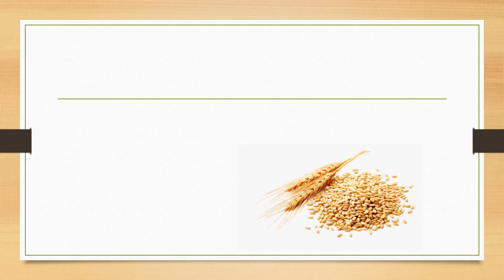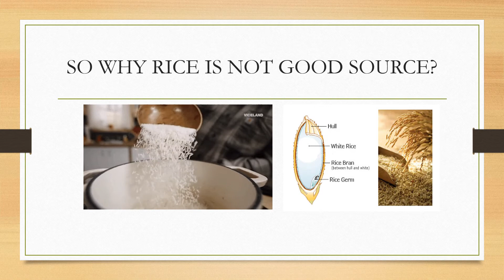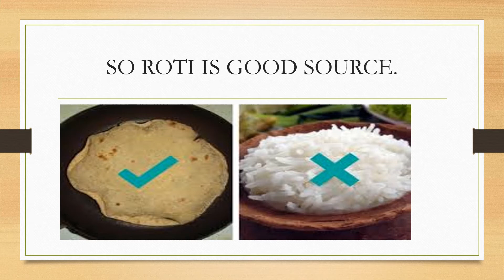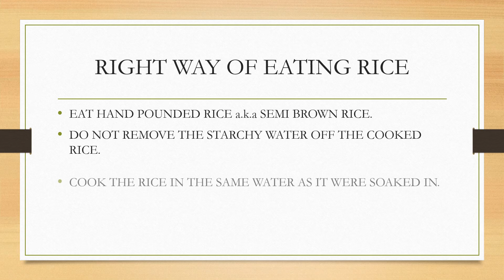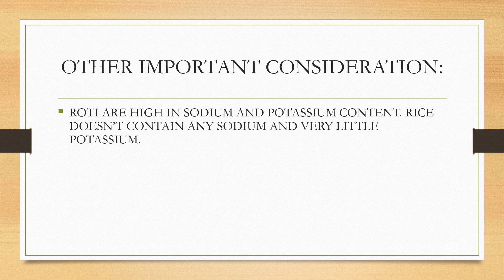What is safe and healthy- Roti or Rice?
Rice or wheat? Which one is good and healthier? And myths behind then are shared in this video.

Most of the people think rice is not a good source because it leads to obesity but consuming the right variety will help to loss weight.
Semi brown rice are best variety of rice
For online purchase:

Also multigrain roti are more nutritious then whole grain roti as it increases dietary fibres and it is easy to digest.

Consuming in right way helps in absorption of vitamins and minerals.
Dont throw off the water in which rice is cooked, use them in dal.

With "Nutrition with Drashti " I aik for healthy, fit and fine life of the people.